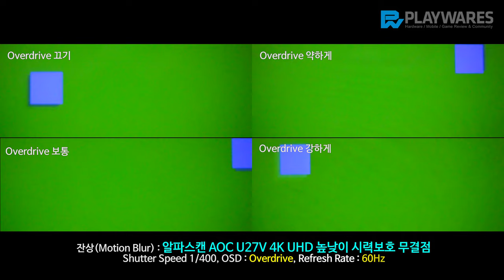잔상(Motion Blur) : 알파스캔 AOC U27V 4K UHD 높낮이 시력보호 무결점